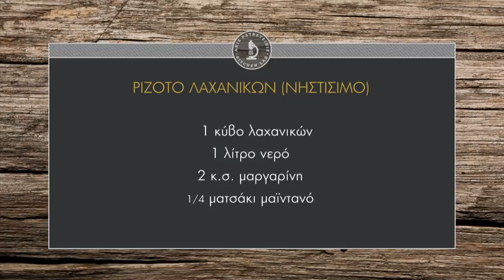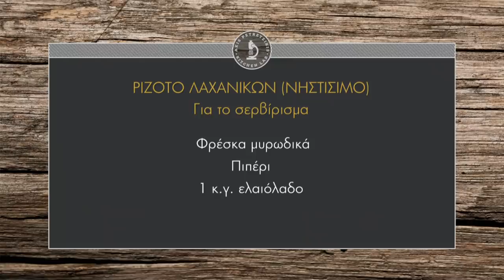Ριζότο λαχανικών (Νηστίσιμο) Επ. 30 | Kitchen Lab TV | Άκης Πετρετζίκης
Ριζότο λαχανικών | Rizoto lachanikon | Άκης Πετρετζίκης TV

Παρουσίαση: Άκης Πετρετζίκης
Σκηνοθεσία: Πάνος Γεωργίου
Αρχισυνταξία: Νάσια Κόλλια
Διεύθ. Φωτογραφίας: Γιώργος Μιχελής
Οργάνωση Παραγωγής: Δημήτρης Κολοβός
Εμπορικό Τμήμα: Mary-Rose Ανδριανοπούλου, Ζωή Κωνσταντοπούλου
Β. Σκηνοθέτη: Πολύβια Μενοίκου
Τεχνικός Προϊστάμενος: Βασίλης Καρυπιάδης
Σκηνογραφία: Αναστασία Χαρμούση
Γραφικά: Παναγιώτης Πατσιαούρας
Sous Chef: Μάρκος Παπακωνσταντίνου
Βοηθός Sous Chef: Τηλέμαχος Δημητρακόπουλος
Βοηθοί Κουζίνας: Σοφία Βήτα
Ειδικοί Συνεργάτες: Άννα Μαρία Βολανάκη, Κατερίνα Βασιλακοπούλου, Μάρθα
Διευθ. Παραγωγής: Διαμαντής Αρακάς
Floor Manager: Διονύσης Κυπριώτης
Οπερατέρ: Δημήτρης Τοπούλογλου, Άγγελος Τσουκαλάς:
Χειριστής Ρομποτικής: Κώστας Τσέλης, Γιώργος Παρθένης
Χειριστής Cam Rail: Παν Παν

Ηχολήπτης: Στέφανος Κεραμύδας
Μοντάζ: Ειρήνη Κεφαλά, Ηλίας Αποστολίδης
Ηλεκτρολόγος: Μάκης Λάντος
Εκφώνηση: Νάσια Κόλλια
Ενδυματολόγος: Αλέξης Φούκος
Βοηθός Ενδυματολόγου: Αλέξια Μπελογιάννη